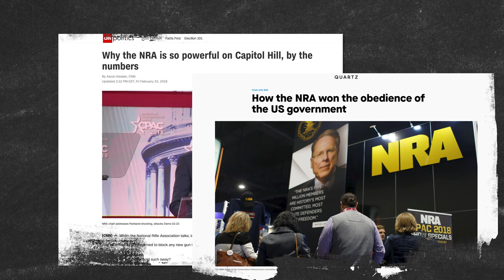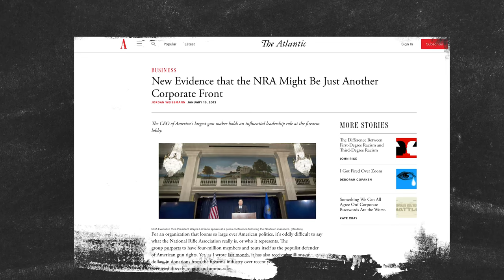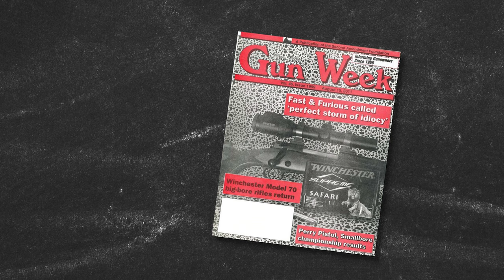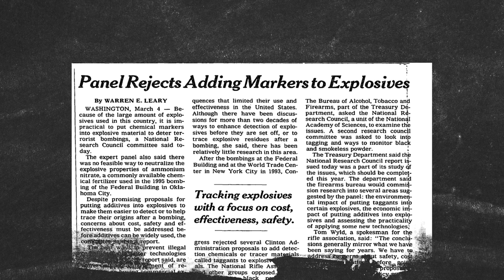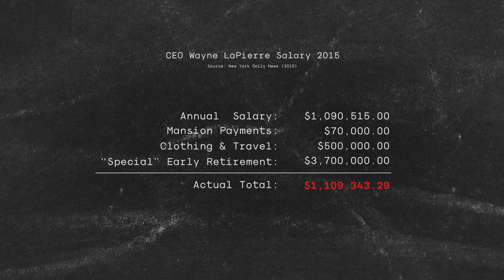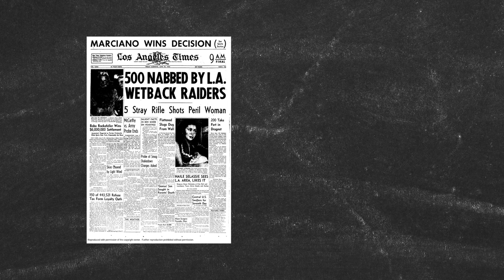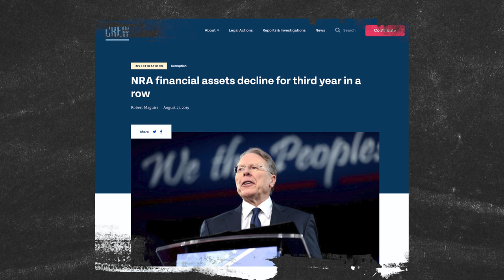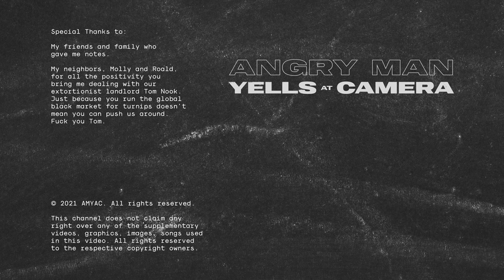How the N.R.A. went bankrupt, but was already a dumpster fire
In this video I furiously shout about how lobbyist corrupted the N.R.A.